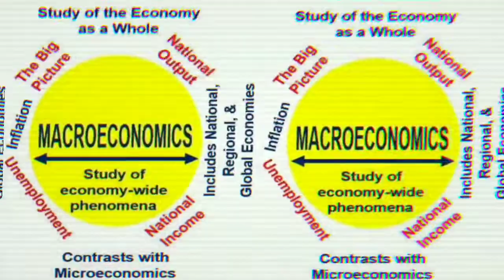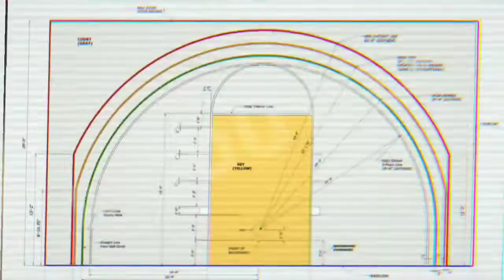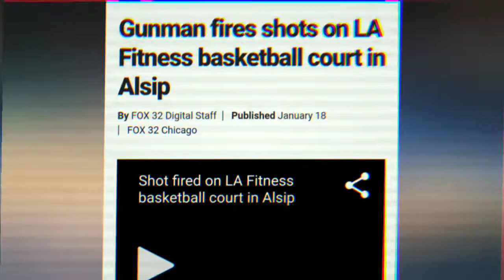Dr Amos Wilson - Sports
Words of Dr Amos Wilson.

bc1qusv8lvre5znxqtqks20a8rr37h33yd4wz9x6v5